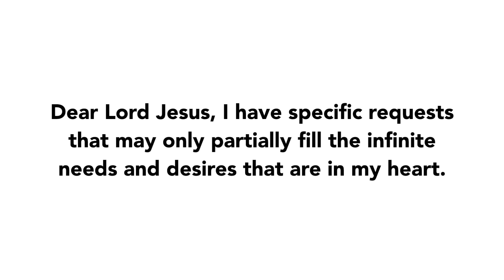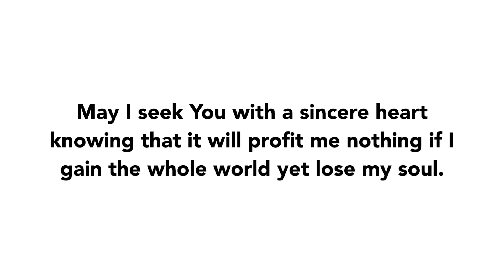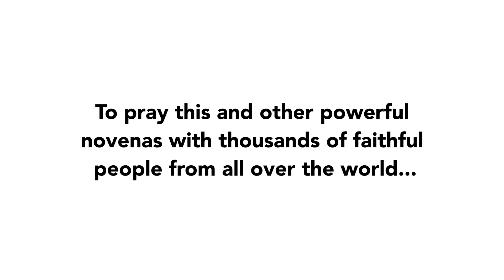Final Prayer - St. Peregrine Novena | 2021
Join us in praying the Final Prayer of the St. Peregrine Novena of 2021!